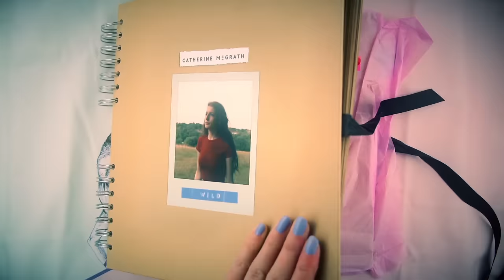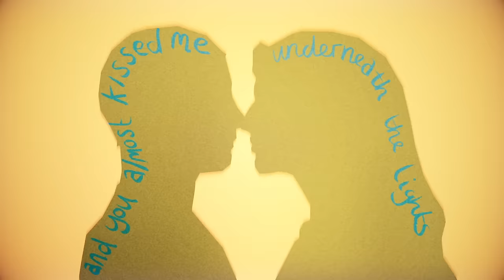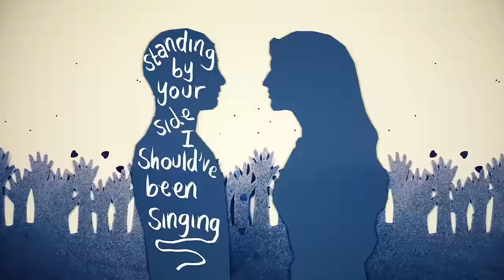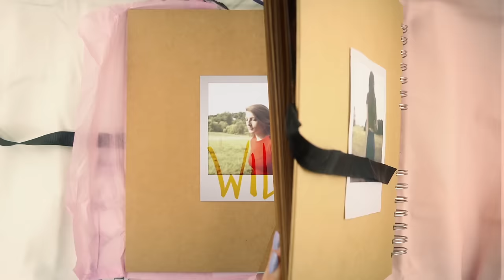Catherine McGrath - Wild (Lyric Video)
LYRICS:
It was a Coldplay concert on a Thursday night,
You had a spare ticket ‘cause your girlfriend cheated and broke your heart
And you took it hard

I knew that it was far too soon to call it a date
But you took my hand and I swear something changed
‘Cause I felt the spark
But she still had your heart

And I wish that I could fix you
‘Cause she’s playing with your head
And I wish that I could kiss you
But we’re less than lovers and more than friends
And it’s just killing me

40,000 people with their hands in the sky
Standing by your side, I should have been singing
But wishing you were mine was all that I was thinking
But I knew you wanted her when you looked in my eyes
And you almost kissed me underneath the lights
And it should be me, stuck on your mind, taking your time
It should be me, stealing your heart, driving you wild
Wild
Every night we talk on the phone ‘til it’s far too late
But she always comes up in the conversation
I shouldn’t care, but you’re only halfway here

You say you’re over her, but you’re lying to yourself
‘Cause you’re looking in my eyes but you’re somewhere else
If you could just move on
I could be the one you want

40,000 people with their hands in the sky

‘Cause a girl like that don’t deserve your love
And I know you know that it should be us
So if you’re giving your love to somebody

It should be me, stuck on your mind, taking your time

40,000 people with their hands in the sky

Wild, Wild